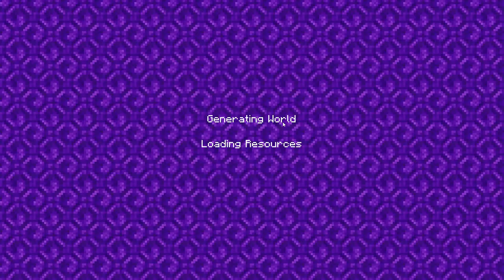DRUNK CRAFT WITH MIIKE AND OWEN